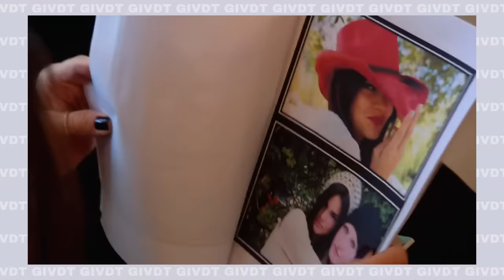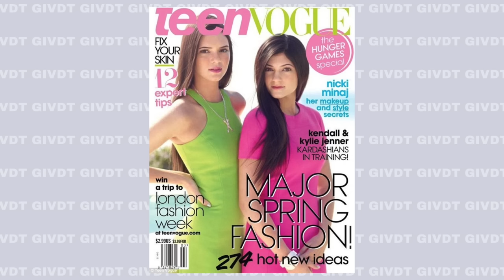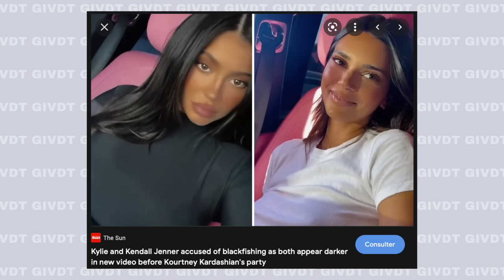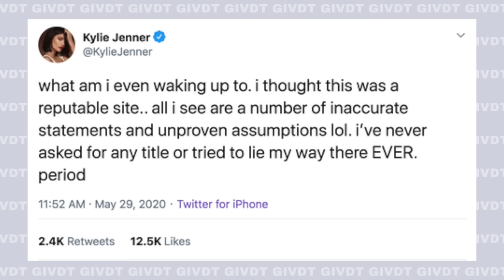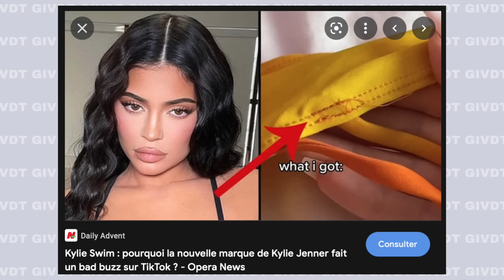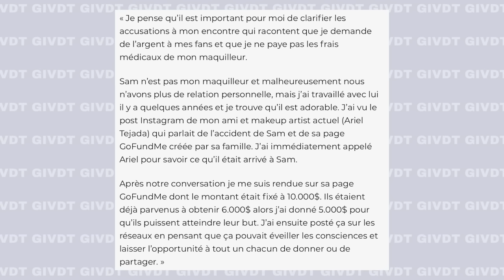LE PARCOURS DE KYLIE JENNER GIVDT 108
💛 Oi gente!

☆ Retrouvez moi sur mes réseaux:

📱 Snap: @sagiiovanna
📱Tik-Tok: @sagiiovanna